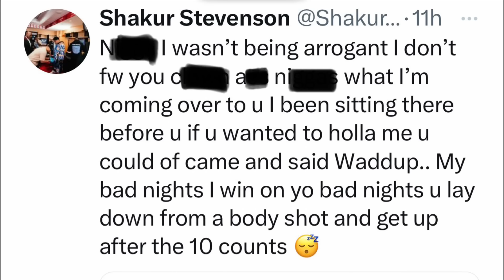“You a TRACK STAR” — Shakur Stevenson DISSES Ryan Garcia back for “BORING” Edwin De Los Santos …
BOXING NEWS🥊: You a TRACK STAR” — Shakur Stevenson & Ryan Garcia GO BACK & FORTH on “BORING” Edwin De Los Santos Performance.